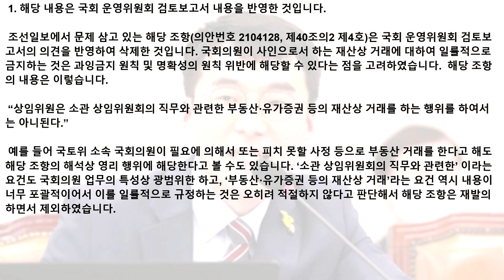조수진씨 모르면 제발 물어보고 공부하세요 아니면 전화를 주든지 (Feat. 박지훈) | 김성수 박지훈의 유법천지 (짤)